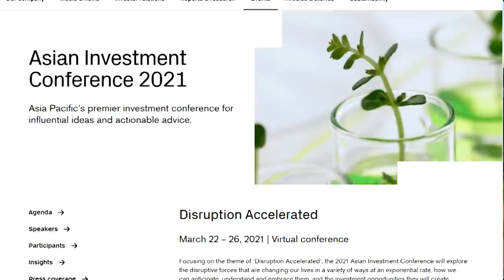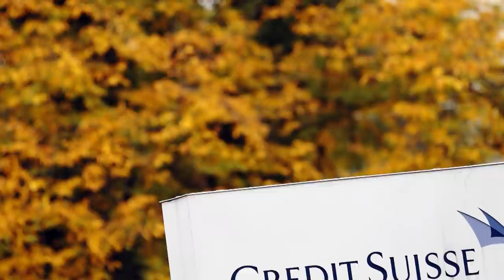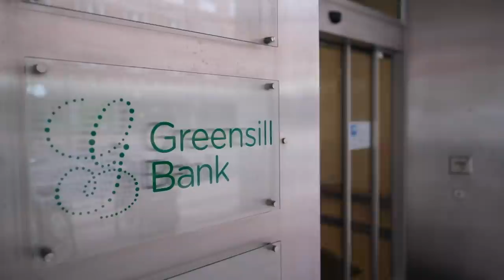Credit Suisse CEO Gottstein on Asia Businesses, Greensill Collapse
Mar.21 -- Credit Suisse Group Chief Executive Officer Thomas Gottstein discussed the prospects for bank's businesses in Asia. Gottstein also signaled he’d consider further separating the asset-management unit from the rest of the bank after the Greensill Capital collapse. He spoke exclusively with Bloomberg's Rishaad Salamat ahead of the lender's annual Asia Investment Conference.